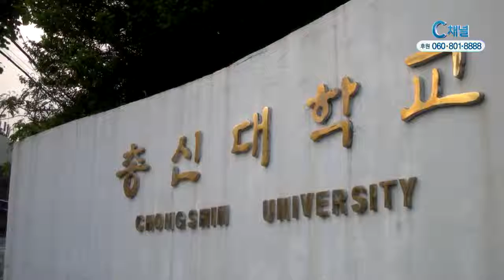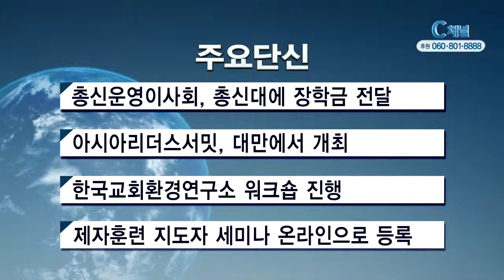2017년 8월 30일 주요단신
1. 대한예수교장로회 합동 총신운영이사회가 2억 4천만원에 달하는 장학금을
총신신대원생과 대학생에게 전달했습니다. 총신운영이사회 강진상 이사장은
“총신이 여전히 혼란속에 있어 안타깝고 미안하다”며,“학생들에게 기쁜
소식을 전해주고자 장학금을 전달하게 됐다”고 밝혔습니다.

2.‘아시아 복음화는 아시아 교회가’라는 취지로 지난 2013년 홍콩에서
시작된‘아시아리더스서밋’이 대만 타이베이에서 개최됐습니다.
여의도순복음교회 이영훈 목사는“승리하는 신앙생활의 비결은 성령충만”
이라며, “여기 모인 우리가 성령으로 충만할 때, 아시아와 전 세계가
회개하고 주께로 돌아올 것이다”라고 설교했습니다.

3. 한국교회환경연구소가 주관한‘지역과 교회에너지, 적정기술’워크숍이
개최됐습니다. 이번 행사에서는 적정기술을 연구하는 마을기술센터 핸즈의
정해원 대표가 강사로 나서 간단히 만들수 있는 태양광 발전기와 햇빛건조기
등을 소개하고 만들어보는 시간이 진행됐습니다.

4. 국제제자훈련원이 주관하는 제자훈련 지도자 세미나가 10월 30일부터
4박 5일간 사랑의교회 수양관에서 진행됩니다. 사랑의 교회 오정현 목사와
국제목양사역원 최홍준 목사가 주강사로 나서는 이번 세미나는 28일부터
온라인을 통해 선착순으로 등록 신청을 받습니다.